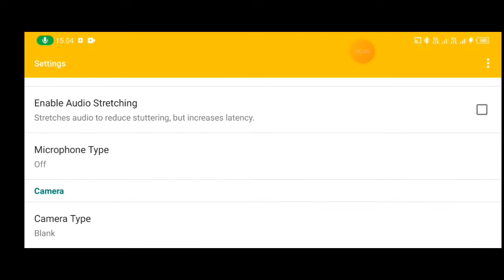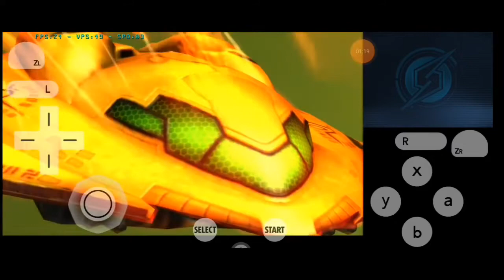Test Citra Antutu - Metroid: Samus Returns (NO CHEATS & 3X RESO) (Dimensity 900)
Game : Metroid: Samus Returns
Device : Infinix Zero 5g (Dimensity 900 8/128)
Gamepad : X3